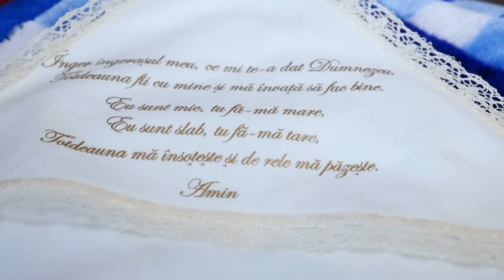Botez-Party / baby Damian Constantin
Sa cresti mare si frumos !